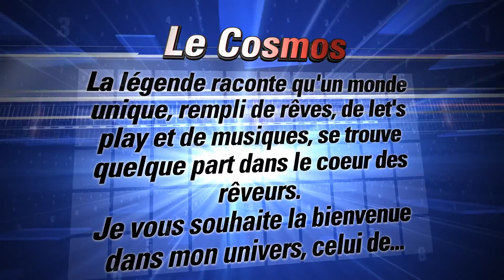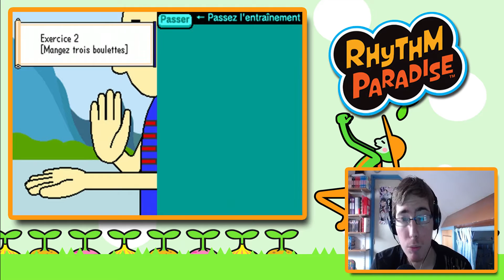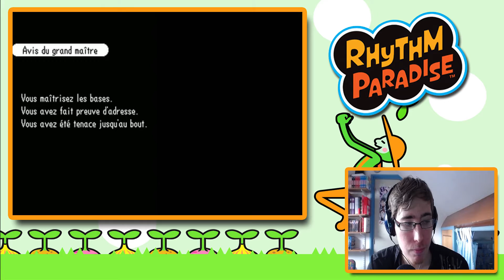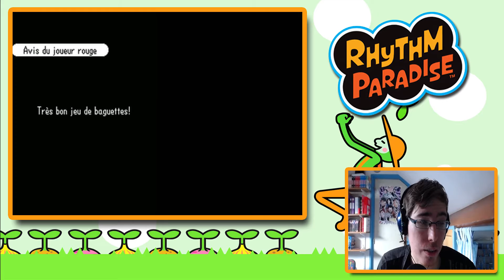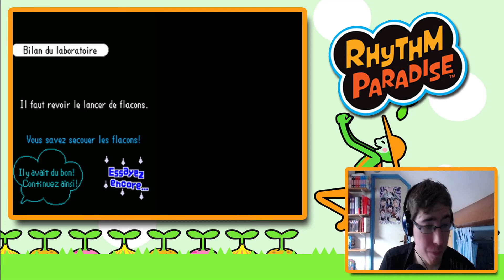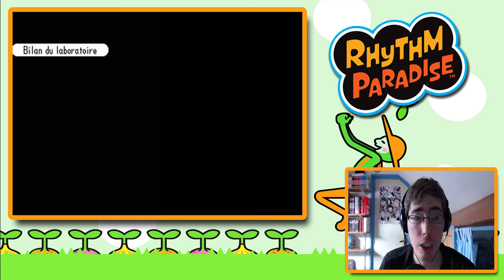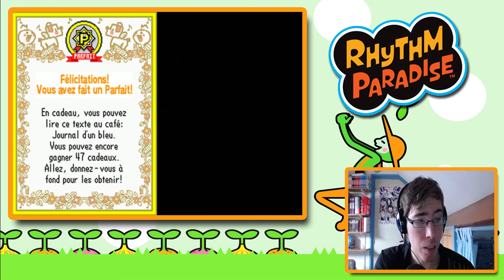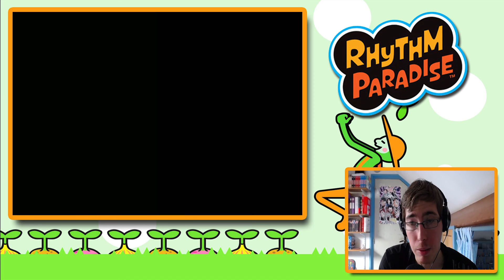Rhythm Paradise épisode 4: Rythme de l'amour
Bonjour a tous. On se retrouve pour une aventure musical des plus délirant.
Rhythm Paradise est un jeu de rythme sur nintendo DS, développer par nintendo, sortie le 30 Avril 2009.
Dans ce jeu, il faut suivre en rythme les différente défie qui vous attende  Suivez le tempo dans un univers des plus loufoque.

Bien sur, je ne parlerais pas pendant les séquence de jeu car il me faut faire preuve de concentration donc je ne parlerais que lorsque je serait dans le choix des défie.
Par contre, pendant les phase de jeu musicaux, je mettrait le volume du jeu plus fort afin que vous profitiez un maximum des différente musique qui vous seront proposer.

N'hésiter par a liker, commenter et partager la vidéo si elle vous a plu.
Bonne vidéo.